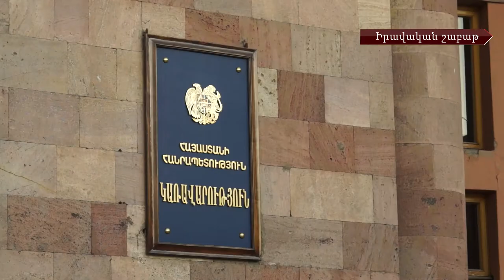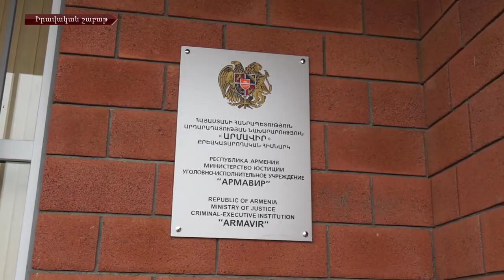Անդրադարձ՝ քրեակատարողական հիմնարկներում պահվող անձանց բժշկական գաղտնիքի և պահման վայրերի խնդիրներին